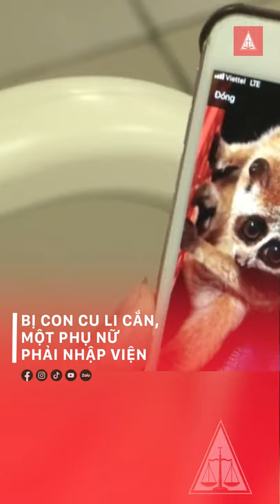Bị con Cu li cắn, một phụ nữ phải nhập viện